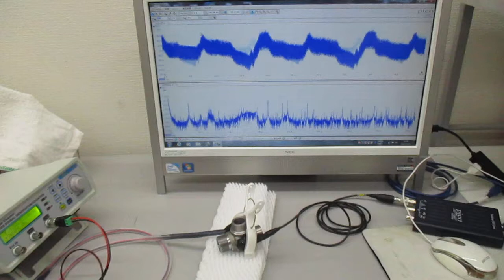超音波プローブ（発振型、測定型、共振型、非線形型）の製造技術（超音波システム研究所）